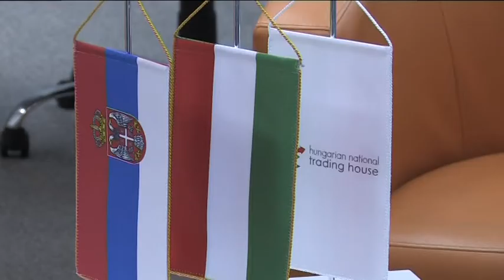Megnyílt a Magyar Nemzeti Kereskedőház képviselete Belgrádban